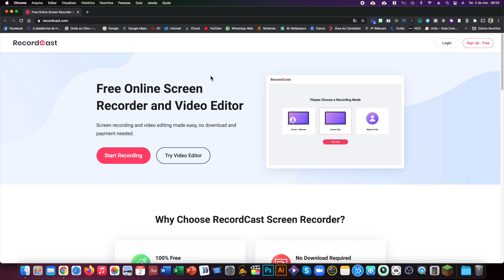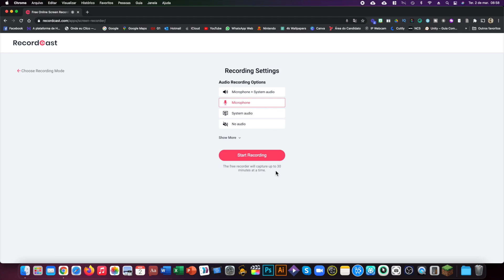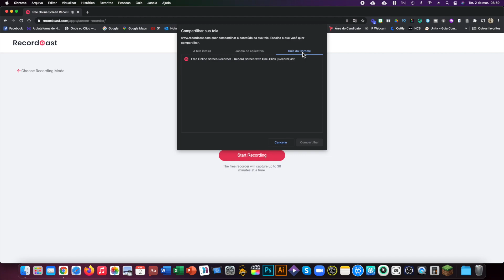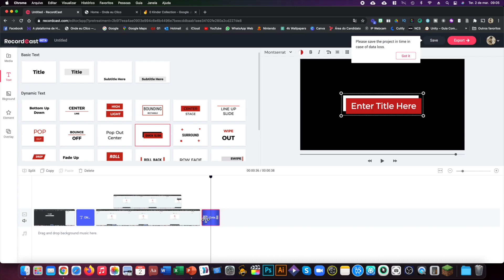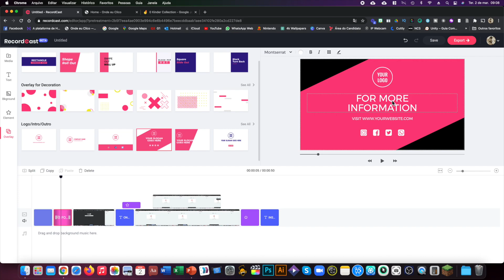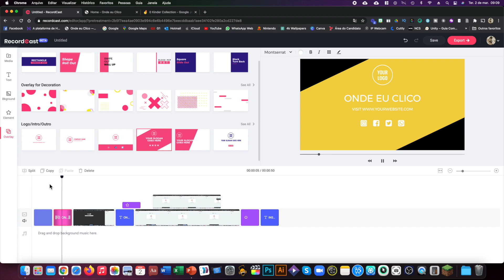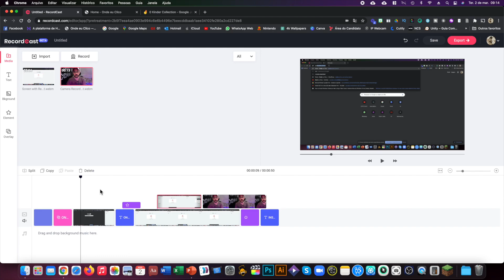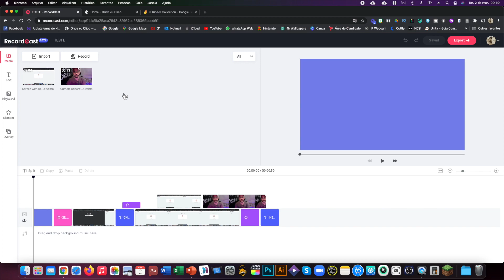EDITOR DE VÍDEO ONLINE E GRATUITO (2021)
Acho que muita gente por aqui já passou por algum tipo de aperto depois de terminar de gravar um vídeo e perceber que pra ficar melhor era preciso editar o material antes de mandar pra alunos ou colegas de trabalho.
E a maioria das pessoas não quer um editor de vídeo profissional. Basta ser um aplicativo simples e fácil de usar só pra cortar, inserir uma imagem aqui, outra ali e já tá mais do que suficiente.
Neste vídeo eu vou mostrar um serviço online que vai te ajudar a fazer isso sem precisar ser um expert em edição.
O conteúdo sempre será gratuito, mas se você quiser apoiar o canal com qualquer quantia é só mandar um PIX! =)